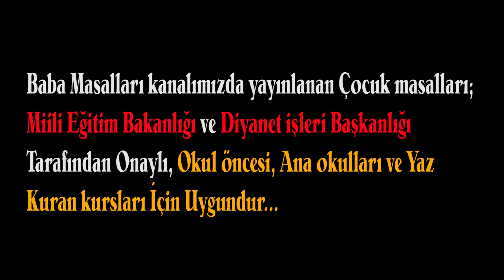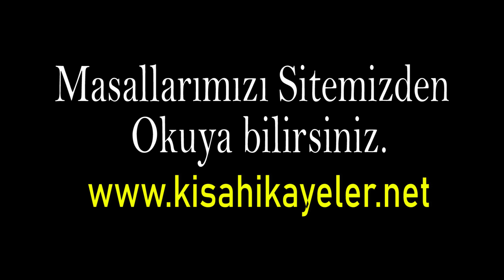Kardeşim Bebek | Bebek masalları | eğitici masallar | ayetli masallar |dini uyku masalları | masal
Baba masalları, masal videolarına yeni masallar eklemeye devam ediyoruz, yeni uyku masalların dan olan "kardeşim bebek", çocuklar için dini masallar dan biri, ayetli masallardan olan videomuzda kardeş sevgisi anlatılmaktadır, Türkçe masalımızı dinlemeyi ve beğenmeyi unutma.

▶ ▶ Baba Masalları Kanalımızda yayınlanan masal videolarında anlatılmak istenen konular, Milli Eğitim Bakanlığı ve Diyanet İşleri Başkanlığı tarafından onaylı, Ana Okulları ve Yaz Kuran Kursları için uygundur.

🔸Google Player Android uygulamamızı indirerek Hikaye ve Masallarımıza Daha Kolay Ulaşa bilirsiniz

▶ DİKKAT: Masallarımız telifli olup ,yeniden seslendirilmesi veya Yazılı olarak kopyalanıp yayınlanması durumunda, kanuni yasal işlem uygulanacağını belirtir, iletişime geçmenizi rica ederiz.▶

              🔸  BABA MASALLARI OYNATMA LİSTELERİ  🔸

    🔸 YOUTUBE KANALLARIMIZ OYNATMA LİSTELERİ 🔸

▶ Videomuz hoşunuza gittiyse "beğenmeyi" unutmayın! Bildirimlerin gelmesi için "ZİLİ" (🔔) açmayı unutmayın.

▶ Sizlerin de Kendinize ait yazdığınız ve paylaşmamızı istediğiniz hikaye ve masallarınız varsa '' HİKAYENİ EKLE '' adresinden bize yollaya bilirsiniz severek yayınlarınızı.